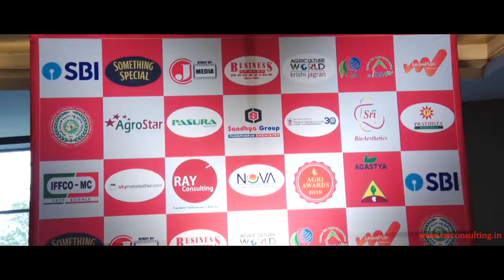R G Agarwal Dhanuka Group RAY ABSA 2019 Conferment of Life Time Achievement Award